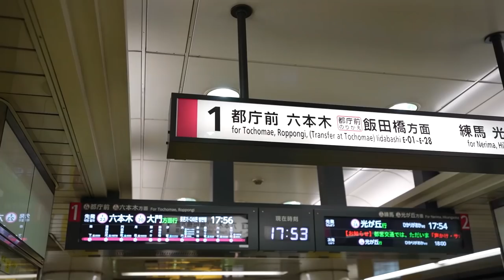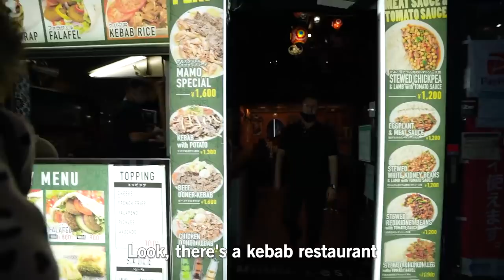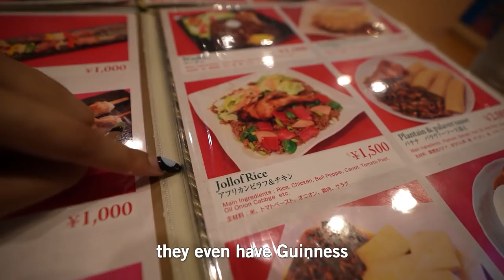WE FOUND AN AFRICAN RESTAURANT IN JAPAN! *Ghanaian food mukbang*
Thank you guys so much for the love on the recent update video! Like I said, I'm going to be editing some videos I pre-filmed before being admitted to the hospital when I can and here is the first one! The toughest part about being outside of Ghana for me is missing the food, but my friend and I were able to find an African restaurant in Japan and my life was made. I'll continue to update you guys from the hospital once in a while, as I upload the regular vlogs 💛 Let's continue on our roadto70k!

Amina's Instagram: @iamtsukada